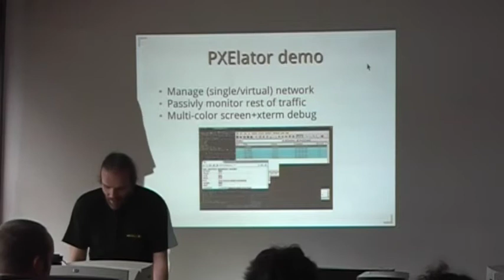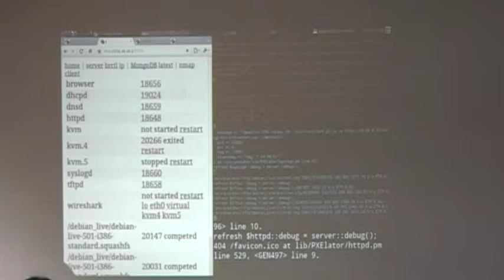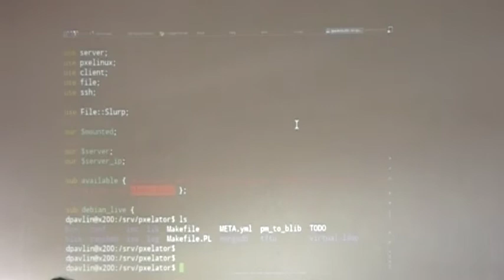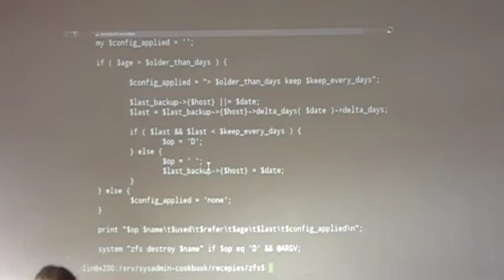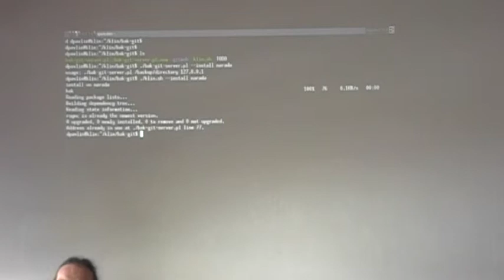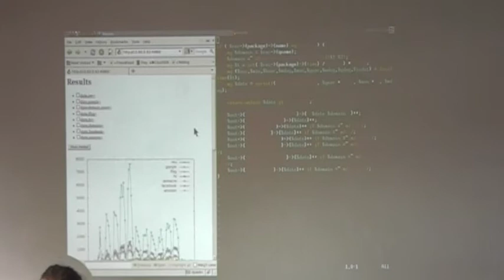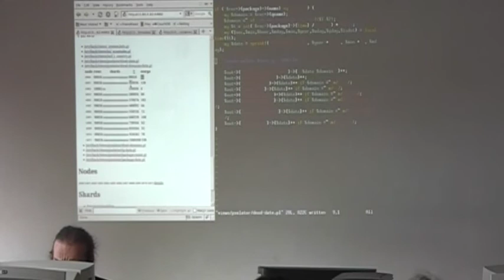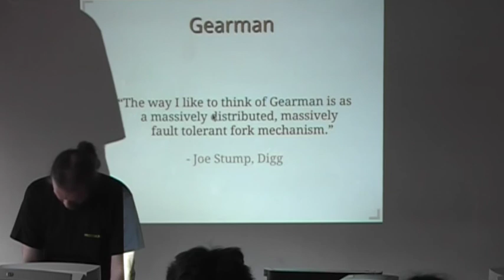DORS/CLUC 2010 - Dobrica Pavlinušić : Kako napraviti Google od svoje zgrade s računalima? 2/3